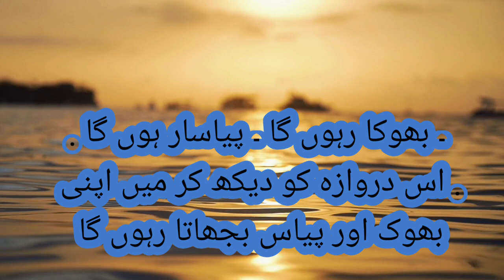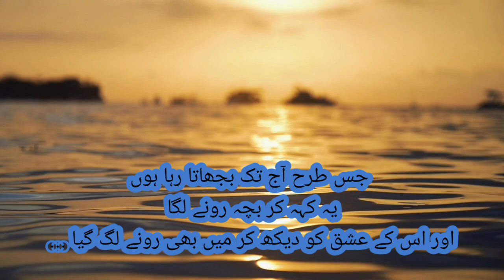Hazrat Zafar Ahmad | Usmani ka aageeb waqiya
Assalamu alaikum Mera Naam Iram Hai is channel mein ap ko Islami videos Milay gi Islam Ke Baare Mein Bataoin Gi # Real # Short # Videos # Islami Rehman Islami Videos # Islami Videos